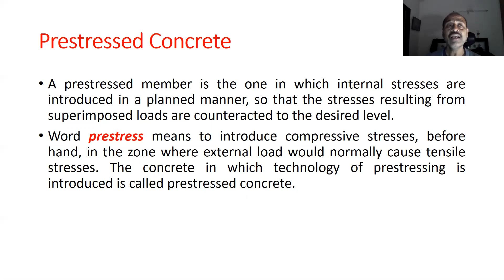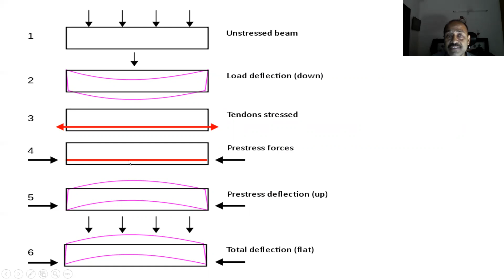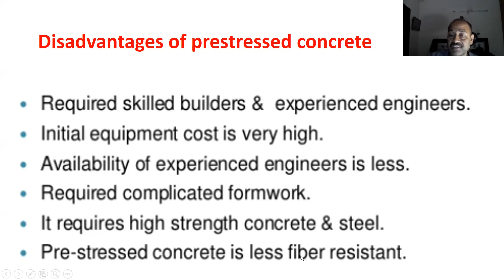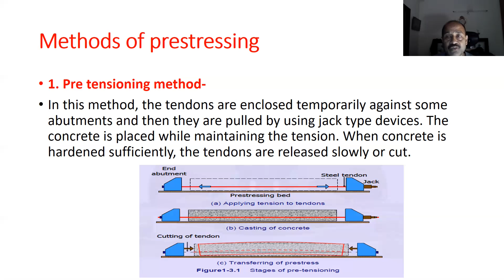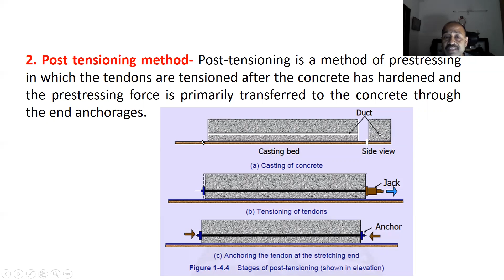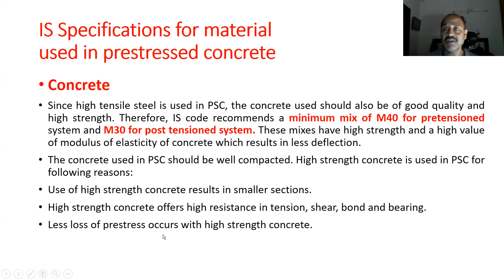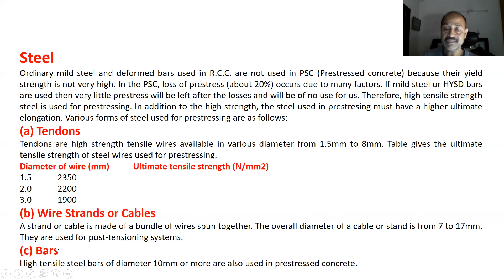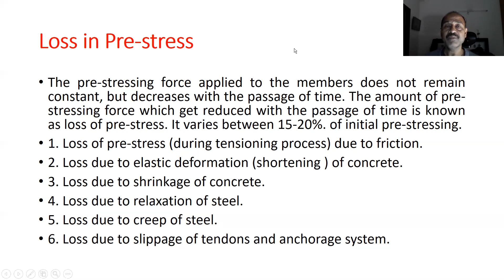Pre-stressed Concrete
This video is about what is pre-stressed concrete, concept of prestressing, advantages & disadvantages of prestressed concrete, what is pretensioned prestressed concrete and post tensioned prestressed concrete and their advantages and disadvantages and what is loss of prestress and their reasons.